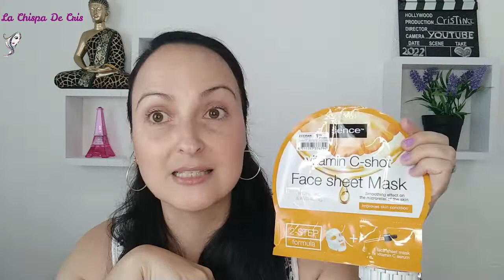ZEEMAN,compras variadas/moda,hogar,maquillaje buenos precios💲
Hola a todos, os traigo un video de compritas variadas en la tienda zeeman , buenos precios, espero que paseis un rato entretendio, y si te ha gustado el video regalame un like y suscribete a mi canal eso  me ayuda a seguir creciendo , mil besos para todos se os quiere😘